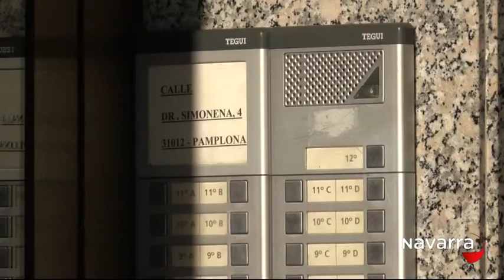Me Importas Tú 1 diciembre 2015 Parte 3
Debate sobre el islamismo radical en Navarra y sobre el uso de las banderas vasca y navarra con Jesús Barcos, Javier Marcotegui y Javier Armentia.